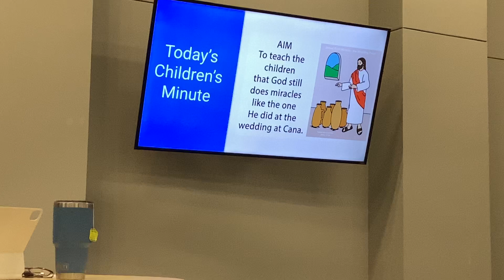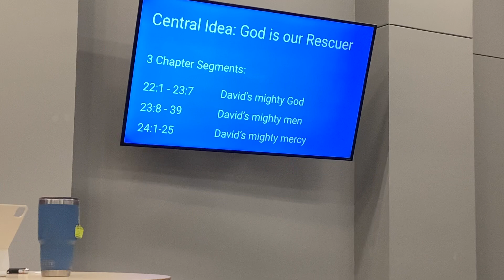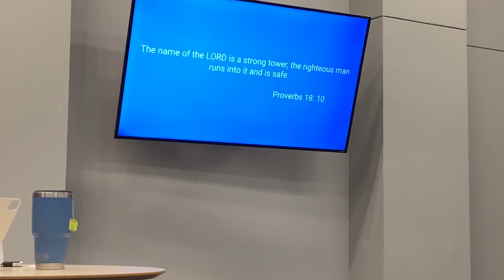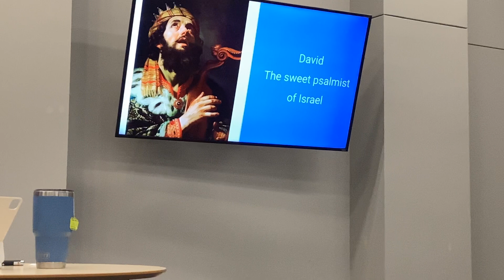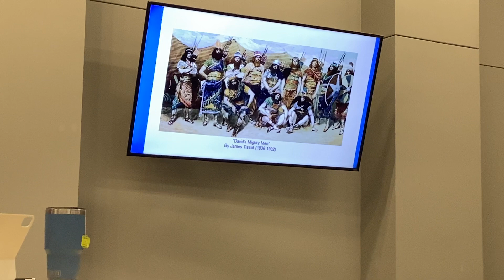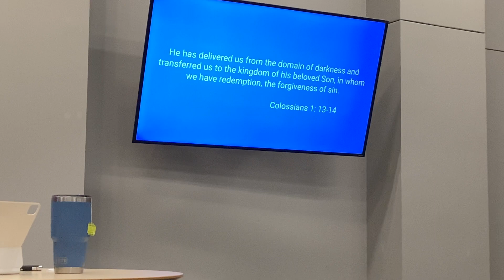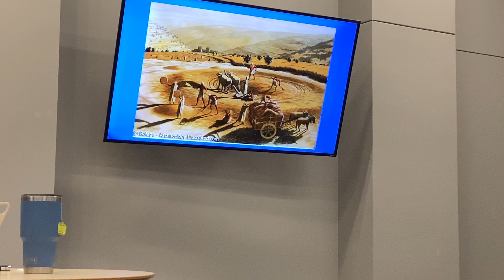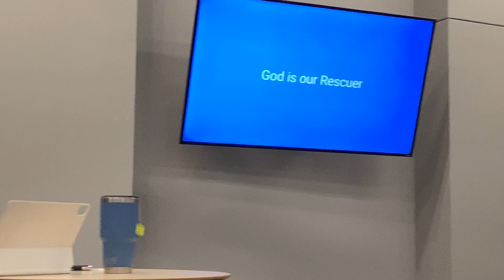Teaching 2 Sam 22-24, Feb 8, 2024